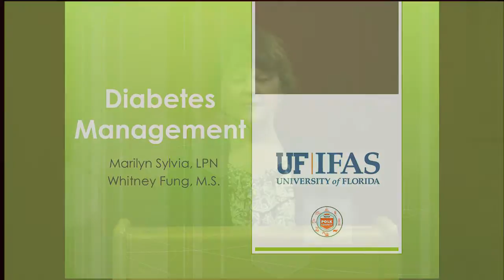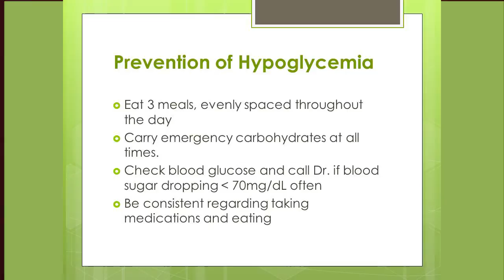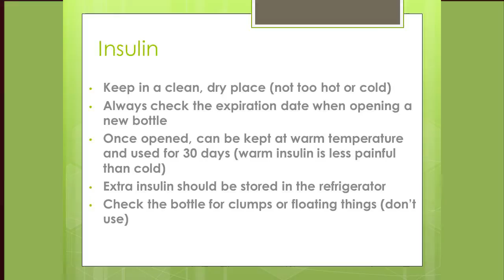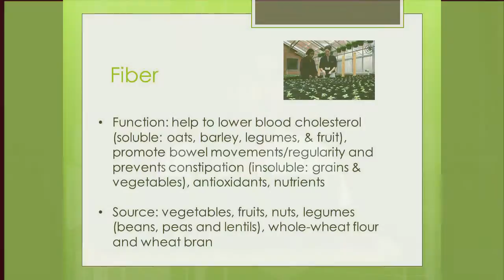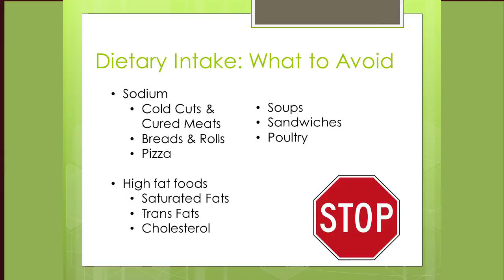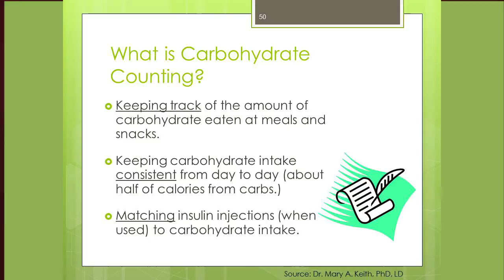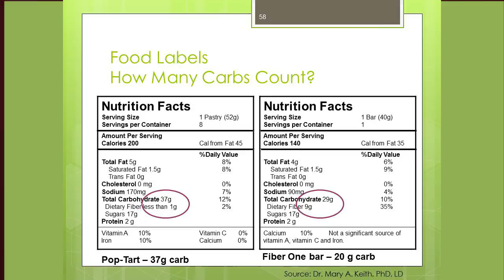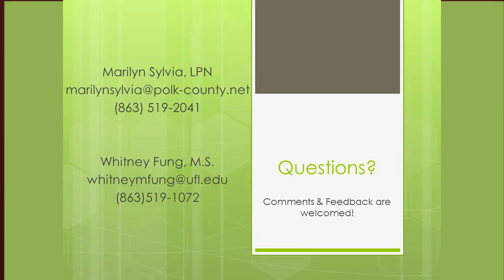Diabetes Management Class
The Polk Health Care Plan along with UF/IFAS  provides a FREE Diabetes Education class in English and in Spanish to help people with diabetes to learn more about managing their diabetes on a day to day basis. This program intends to reach diabetics in Polk County who are uninsured, underinsured, and underserved. This class is held at various locations throughout the county. Class size is limited to 20 people; therefore registration is required. For more information or to register for the Diabetes Survival Skills class, call the Polk County Health Department at ext. 1053 or ext. 1097.